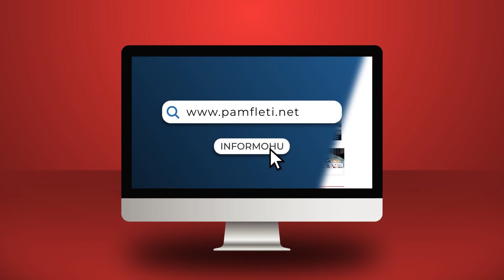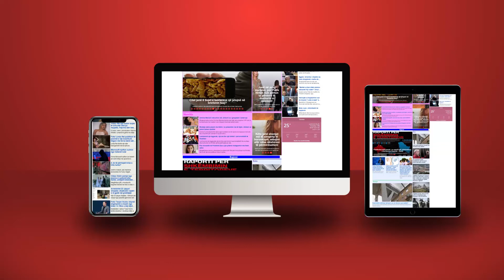Zgjedhje mizerje, poshtëruese sesi ende ne votojmë me gishtin e lyer me bojën e turpit